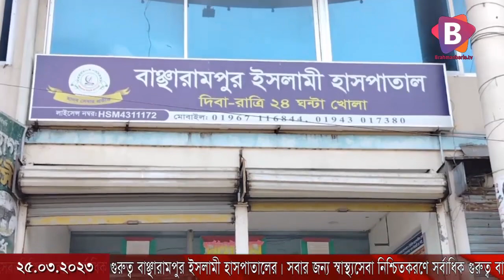সবার জন্য স্বাস্থ্যসেবা নিশ্চিতকরণে সর্বাধিক গুরুত্ব বাঞ্ছারামপুর ইসলামী হাসপাতালের।